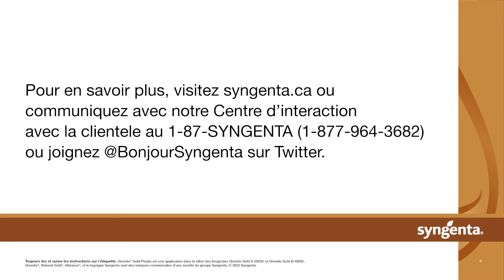Pourriture rose dans les pommes de terre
Sébastien Brière, Repésentant aux Services Agronomiques, nous parlent de la pourriture rose dans les pommes de terre. Pour plus d'information, visitez